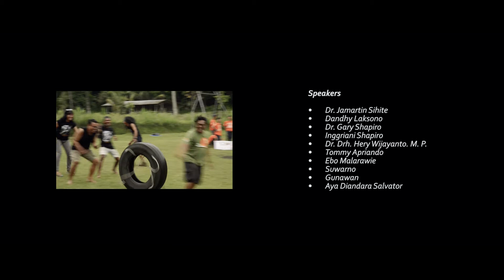COP School Batch 10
by @orangutan_cop

30 Oktober - 4 November 2019
Ledok Sambi, Sleman, DIY
Video by Yasuspade